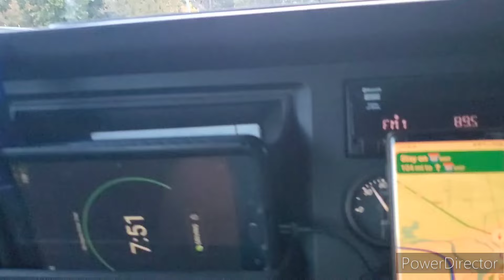Еду всю ночь на пролет, Локальный Дальнобой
Трип 10-10-24